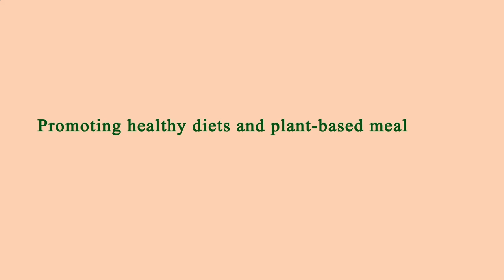Close to Me Restaurant - Close to Me Restaurants - Manhattan 10004 NY, New York County, New York, US